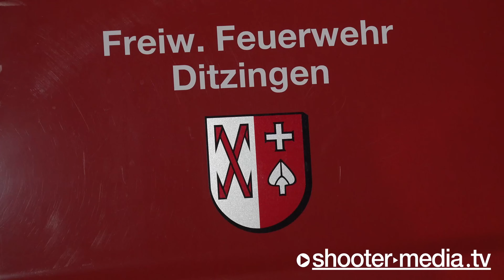🔥 A81: LKW-BRAND ENTWICKELT SICH ZUM GROSSEINSATZ 🔥 | 🚒 Rettungsgasse zugefahren 🚒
🌆 KORNTAL-MÜNCHINGEN - 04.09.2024 [4K]: Feuerwehr Ditzingen und 4 weitere Feuerwehren im Großeinsatz mit Löscharbeiten unter Atemschutz.
🌍 INTERNATIONAL: Ditzingen fire department and four other fire departments in large-scale operation with firefighting operations using breathing apparatus.

PARTNER (WERBUNG):
Euer Zubehör für Feuerwehr & Rettungsdienst:
🇩🇪 [ Polizeipräsidium Ludwigsburg

POL-LB: BAB 81/Korntal-Münchingen: Autobahn nach Fahrzeugbrand gesperrt
Ludwigsburg (ots)

Aufgrund eines technischen Defekts fing am Mittwoch (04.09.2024) gegen 3.15 Uhr der Motorraum eines Lkws Feuer. Der 37 Jahre alte Fahrer war in Richtung Heilbronn unterwegs, als er zwischen den Anschlussstellen Stuttgart-Feuerbach und -Zuffenhausen die Flammen bemerkte. Er stoppte den Sattelzug auf dem Verflechtungsstreifen und rettete unverletzt sich ins Freie. Das Feuer breitete sich auf das gesamte Führerhaus aus und griff schließlich auch auf den mit Paketen beladenen Auflieger über. Der entstandene Sachschaden dürfte sich auf insgesamt etwa 50.000 Euro belaufen. Die Fahrbahn musste für etwa zwei Stunden in Fahrtrichtung Heilbronn voll gesperrt werden. Ersten gegen 11.00 Uhr waren die Lösch- und Reinigungsmaßnahmen beendet und alle Fahrstreifen konnten wieder frei gegeben werden. Der Sattelzug wurde abgeschleppt. Neben der Polizei waren auch der Rettungsdienst, die Feuerwehr sowie die Autobahnmeisterei im Einsatz.

🌍 INTERNATIONAL:

Ludwigsburg Police Headquarters

POL-LB: BAB 81/Korntal-Münchingen: Motorway closed after vehicle fire
Ludwigsburg (ots)

Due to a technical defect, the engine compartment of a truck caught fire at around 3:15 a.m. on Wednesday (September 4, 2024). The 37-year-old driver was traveling in the direction of Heilbronn when he noticed the flames between the Stuttgart-Feuerbach and -Zuffenhausen junctions. He stopped the semitrailer on the weaving lane and escaped unharmed. The fire spread to the entire driver's cab and eventually also spread to the trailer loaded with packages. The resulting material damage is expected to total around 50,000 euros. The road had to be completely closed in the direction of Heilbronn for around two hours. The extinguishing and cleaning measures were completed at around 11 a.m. and all lanes could be reopened. The semi-trailer was towed away. In addition to the police, the rescue service, the fire department and the highway maintenance department were also on site.

©️ Shooter-Media-TV | Dokumentation - ​09/2024​ - ​Stadt​ - ​Sony​ ​HXR-NX80​ + Kamera: Simon A. -  4K
➕➕➕  EURE UNTERSTÜTZUNG 💰 ➕➕➕
​🔻 WEITERE INFOS ZUM VIDEO 🔻
FILMDATUM​:
04.09.​2024

​EINGESETZTE KRÄFTE​:
Feuerwehr Ditzingen
Feuerwehr Korntal-Münchingen
Feuerwehr Ludwigsburg
Feuerwehr Leonberg
Feuerwehr Gerlingen
Rettungsdienst Ludwigsburg
Polizei (PP) Ludwigsburg

​EINSATZZEIT:​
ca. mehrere Stunden

​ÖRTLICHKEIT:​
Bundesautobahn A81 in Fahrtrichtung Heilbronn kurz vor der Anschlussstelle S-Zuffenhausen bei Korntal-Münchingen [LK: Ludwigsburg]